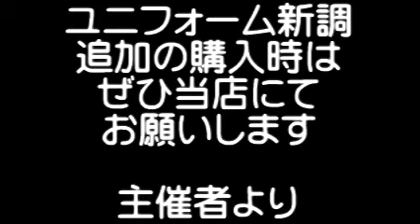大阪北リーグ軟式野球連盟・09.26.1-3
大阪北リーグ草野球大会・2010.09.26スコーピオンズ対大ふへん者・開催 万博スポーツ広場